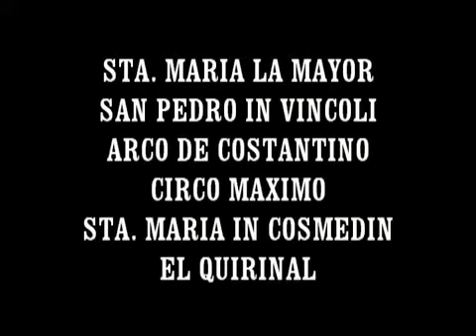Roma - 1 ( Sta. Maria La Mayor - Sta. Maria in Vincoli - Circo Maximo) Vicent Ibañez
Fragmentos de mi viaje a Roma en 2007.